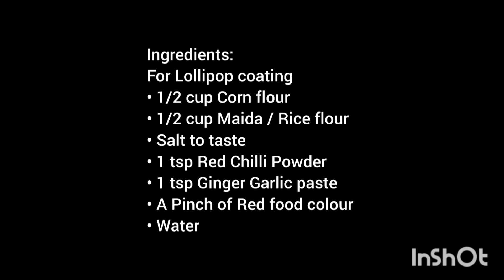Crispy Chicken Lollipop recipe | कुरकुरीत चिकन लॉलीपॉप रेसिपी | Restaurant style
Ingredients:
For Marination
• 500 gm Chicken lollipop
• 1 tsp Lemon juice
• Salt to taste
• 1/2 tsp Turmeric powder
• 2 tsp Red chili powder
• 1 tsp Coriander powder
• 1 tsp Black pepper powder
• 1 tsp Ginger-Garlic paste
• 1 tsp Soya sauce

साहित्य:
 मॅरीनेशन साठी
 • 500 ग्रॅम चिकन लॉलीपॉप
 • १ टीस्पून लिंबाचा रस
 • चवीनुसार मीठ
 • १/२ टीस्पून धने पावडर
 • १ टीस्पून काळी मिरी पावडर
 • १ टीस्पून आले-लसूण पेस्ट
 • १ टीस्पून हळद पावडर
 • २ टीस्पून लाल तिखट
 • १ टीस्पून सोयासॉस

Ingredients:
For Lollipop coating
• 1/2 cup Corn flour
• 1/2 cup Maida / Rice flour
• Salt to taste
• 1 tsp Red Chilli Powder
• 1 tsp Ginger Garlic paste
• A Pinch of Red food colour
• Water

साहित्य:
 लॉलीपॉप कोटिंगसाठी
 • १/२ कप कॉर्न फ्लोअर
 • १/२ कप मैदा / तांदळाचे पीठ
 • चवीनुसार मिठ
 • १ टीस्पून लाल मिरची पावडर
 • १ टीस्पून आले लसूण पेस्ट
 • चिमूटभर लाल खाद्य रंग
 • पाणी